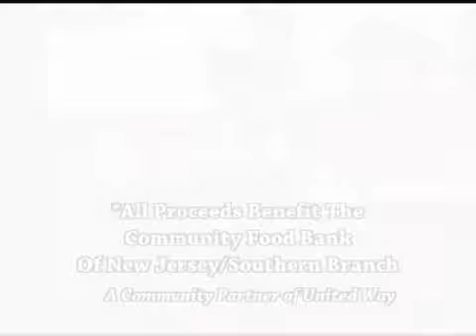Beach Ball 2010!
Support our cause and have a great time at the Beach Ball.